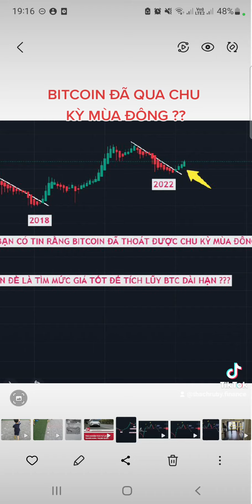BITCOIN ĐÃ QUA CHU KỲ MÙA ĐÔNG ??